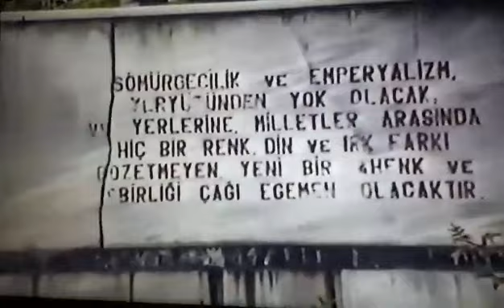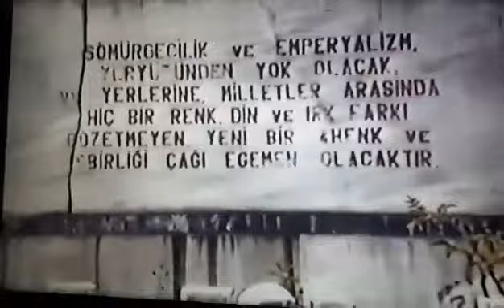Yıl 1987 Erfelek İlçe Merkezinden video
Adım Adım Sinop